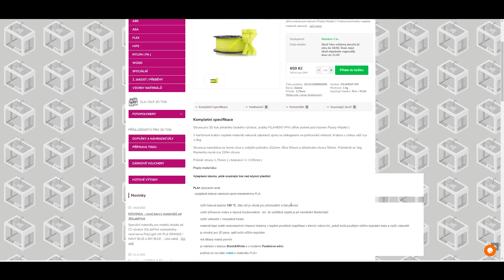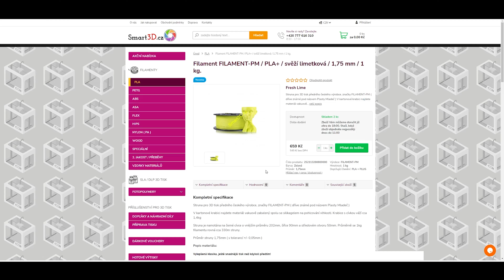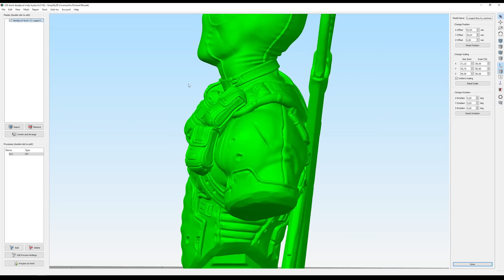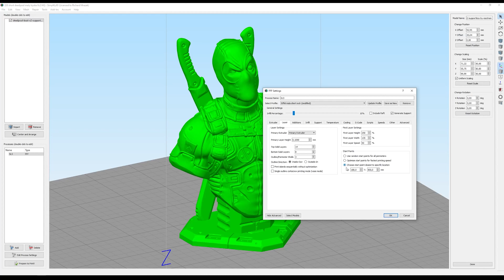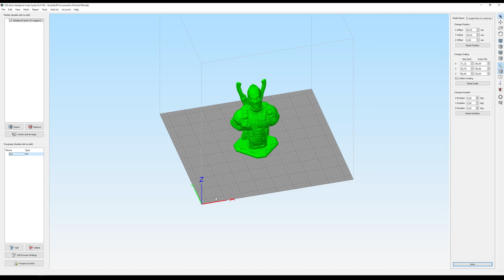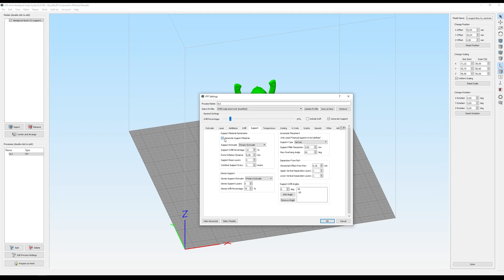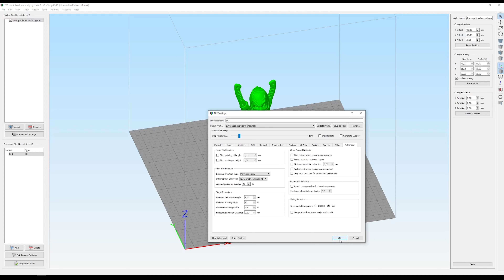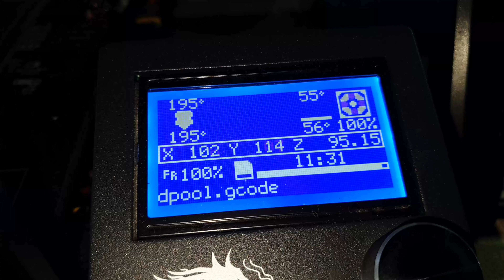Test "limetkového" PLA+ od Plastů Mladeč (soubor S3D nastavení ke stažení)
Pokud chcete koupit seřízeného Ender3 S1, Endera 3Pro, Endera 3 v2, Ender 5Pro (vč. Plus), Sermoon D1-RiMr, nebo jinou 3D tiskárnu, včetně zaškolení formou neveřejných videí a následné podpory, případně krátký extruder na Ender 3, Ender 5 atd, případně pokud chcete zakoupit členství pro přístup k neveřejným videím ohledně 3D tisku (aktuální seznam níže) a k souborům s nastaveními pro tiskárny Ender 3, Ender5, Ender 5 Plus: